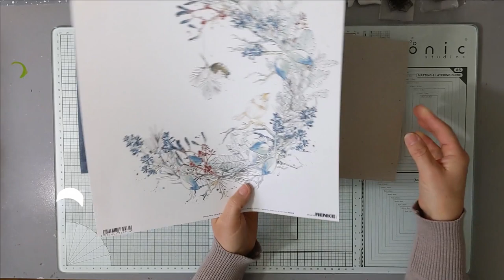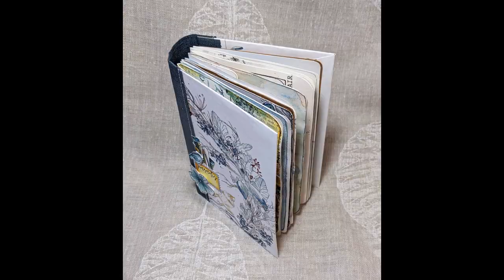Junk Journal #6 : la couverture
Je vous propose aujourd'hui de réaliser la couverture de mon Junk journal.
Vous pouvez retrouver mes autres vidéos pour réaliser certaines des pages du junk journal.

J'ai utilisé :
. les papiers Alexandra Rernke de chez Kerglaz :

. les tampons L'encre et l'image et Chou and Flowers.
Amusez-vous !